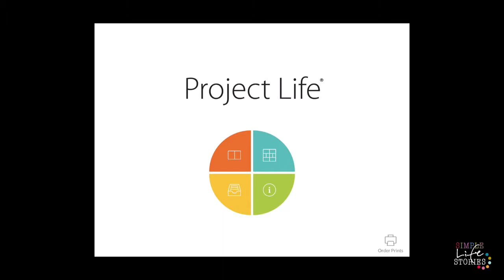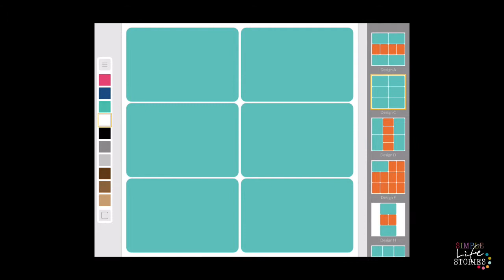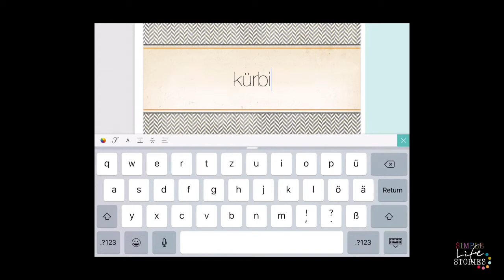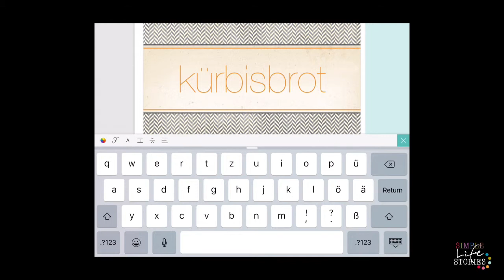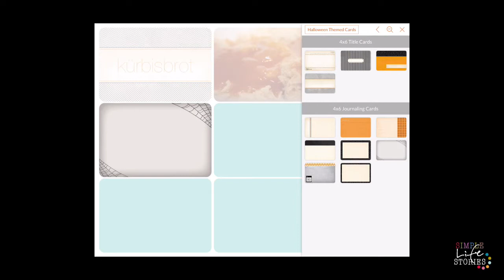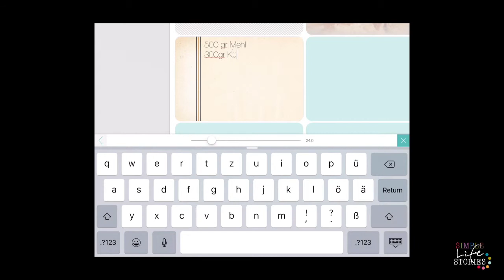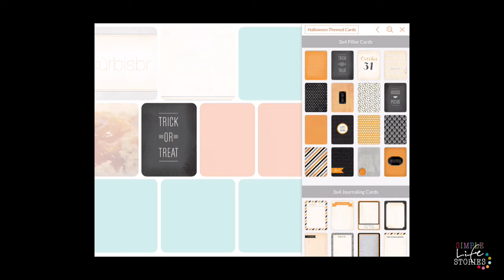DIY | Rezepte für Halloween scrappen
Möchtest du mehr Ordnung für deine Koch- und Backrezepte? Auf unserer Webseite findest du weitere Ideen.
Schau dir das Video an und ordne deine Rezepte, damit du alles schnell wiederfinden kannst.

★ American Crafts Project Life
★ Arpan Fotoalbum SLIP